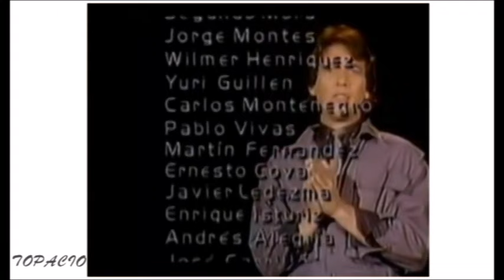Topacio | Capítulo 26 | Grecia Colmenares & Victor Camara